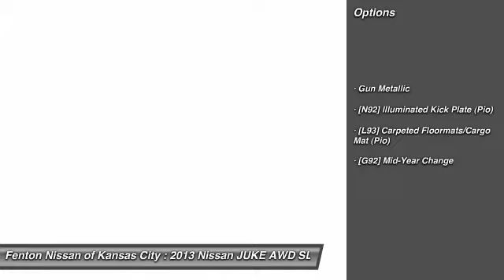2013 Nissan JUKE AWD SL Kansas City MO 64153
2013 Nissan JUKE AWD SL

This vehicle is located at:

9600 North West Prairie View Road